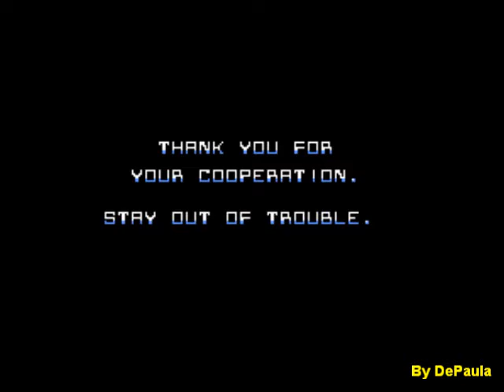Robocop (NES) - Final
Final do jogo Robocop para NES